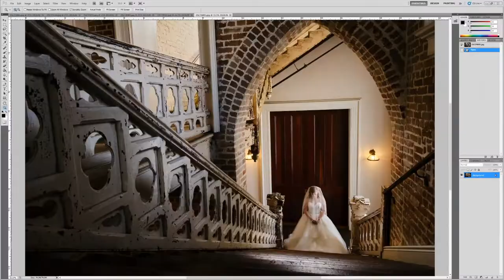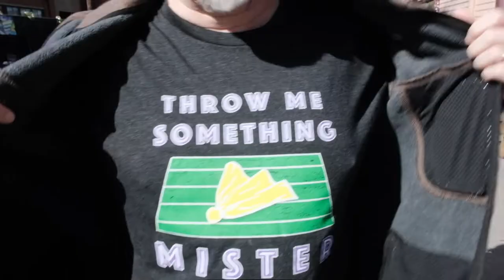Low Light Photography - real job usability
I had a job that was very low lit yet very beautiful to photograph.  I figured, let me explain how I do low light photography.  Enjoy the mid-video comedy.  HA!

Sell your products hassle-free
A simple, yet powerful e-commerce platform for creators. Sell digital products, physical goods, and subscriptions all from one place

Equipment You May Want:
Atmos Ninja Assasin 4K monitor: